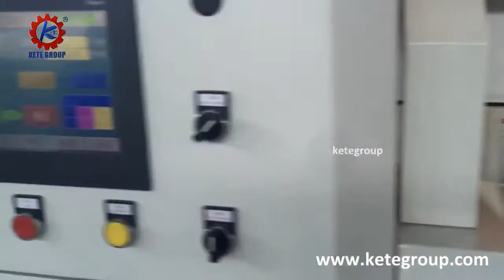KTPM-A3 Film attach food paper bag making machine with one colors printing device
If there is anything that you are interested,please feel free contact with me.